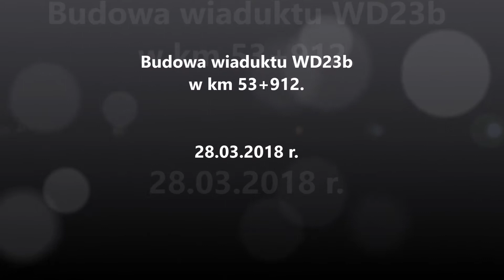Film 56 (Z1) - Budowa wiaduktu WD23b w km 53+912.